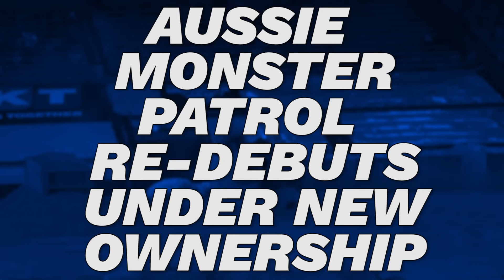Monster Jam World Finals EXPANDING to 2 Days! Hot Wheels Breaks Records! Monster Truck News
Welcome back to Another Monster Truck News Video!

Timestamps-
0:00 Intro
0:12 Monster Jam World Finals Expands to 2 Days
1:15 Hot Wheels Monster Trucks Live Breaks Records
2:09 Hot Wheels Monster Trucks Video Game Announced
3:28 Aussie Monster Patrol Re-Debuts Under New Ownership
4:57 Wrecking Crew Returning!
5:30 Jeff Cook Update